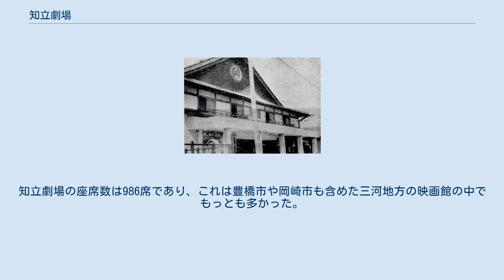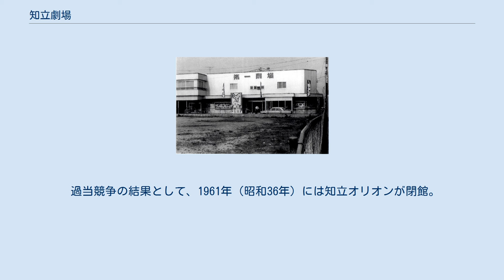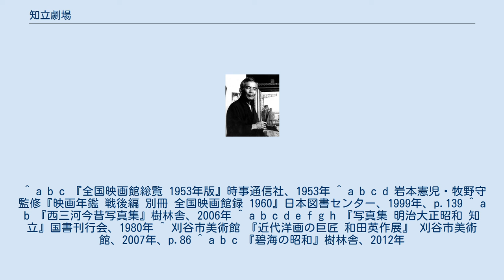知立劇場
知立劇場（ちりゅうげきじょう）は、愛知県知立市にあった劇場・映画館。
前身は1901年（明治34年）に開館した芝居小屋の東雲座（しののめざ）。
1926年（昭和元年）に開館し、1975年（昭和50年）に閉館した。
知立市内を通る旧東海道のうち、中町交差点以東の一部分は本劇場にちなんで「劇場通り」と呼ばれている。
 歌川広重『東海道五十三次・池鯉鮒』 五代目 坂東蓑助 近世の知立は池鯉鮒宿として栄えた東海道の宿場町であり、文政8年（1825年）に出された大阪版の芝居番付『諸国芝居繁栄数望』では東方三段目（13番目）に格付けされるように演劇の盛んな土地だった。
1891年（明治24年）には常芝居小屋の日吉座が開館したが、西三河地方で常小屋はまだ珍しかったとされる。
 1901年（明治34年）6月には大村六三郎を座主として、碧海郡知立町に東雲座が開館した。
東雲座は旧東海道（後に国道1号に指定、現在の国道1号とは異なる）に面していた。
1909年（明治42年）には池鯉鮒宿の旅籠に生まれた歌舞伎役者である五代目 坂東蓑助が知立に凱旋し、東雲座で興行を行っている。
五代目 坂東蓑助は東雲座での興行の翌月、隣町である碧海郡刈谷町の大黒座を訪れたが、大黒座での興行中に急死した。
 知立劇場に通ったという和田英作 1926年（昭和元年）には東雲座を建て直して知立劇場が開館した。
杮落しとして七代目 澤村宗十郎の「阿古屋の琴責め」が上演されている。
1945年（昭和20年）から1951年（昭和26年）まで、知立に疎開していた洋画家の和田英作は、しばしば知立劇場で観劇したという。
 戦後の1950年（昭和25年）には座席を洋式とし、映画の常設館に転換した。
1951年（昭和26年）には国道1号のバイパス工事が完成し、国道1号が旧東海道からバイパスに移った。
1953年（昭和28年）の知立町には知立劇場とオリオン座の2館があり、2館とも洋邦問わず上映していた。
知立劇場の座席数は986席であり、これは豊橋市や岡崎市も含めた三河地方の映画館の中でもっとも多かった。
 1955年（昭和30年）に知立第一劇場が開館したことで、知立町の映画館は3館（知立劇場・知立オリオン・知立第一劇場）となった。
日本の映画館数がピークを迎えたのは1960年（昭和35年）であり、この年の知立劇場の座席数は3館の中でもっとも多い750席だった。
知立劇場は日活・東宝・新東宝の作品を、知立第一劇場は東映・松竹・大映の作品を、知立オリオンは洋画を上映してすみ分けを図っていた。
 過当競争の結果として、1961年（昭和36年）には知立オリオンが閉館。
1975年（昭和50年）には知立劇場も閉館し、跡地は駐車場となった。
 ^ 刈谷市・知立市の映画館「消えた映画館の記憶」を参照した。
 ^ a b c 『全国映画館総覧 1953年版』時事通信社、1953年 ^ a b c d 岩本憲児・牧野守監修『映画年鑑 戦後編 別冊 全国映画館録 1960』日本図書センター、1999年、p.139 ^ a b 『西三河今昔写真集』樹林舎、2006年 ^ a b c d e f g h 『写真集 明治大正昭和 知立』国書刊行会、1980年 ^ 刈谷市美術館 『近代洋画の巨匠 和田英作展』 刈谷市美術館、2007年、p.86 ^ a b c 『碧海の昭和』樹林舎、2012年